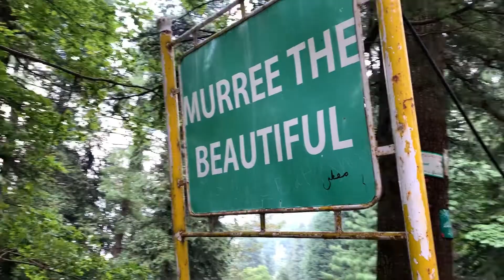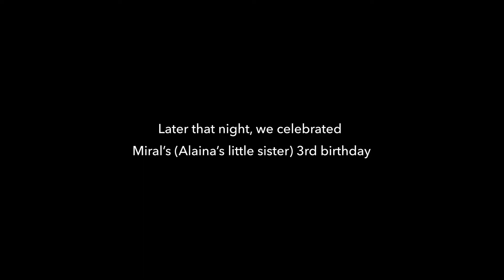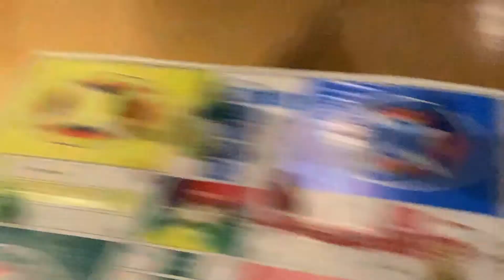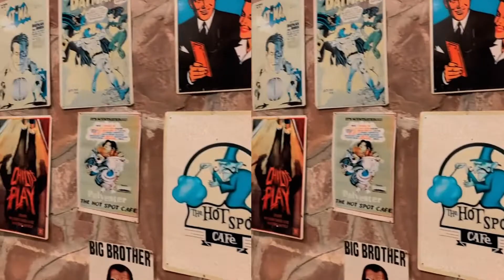MURREE TRAVEL VLOG! COME TO MURREE WITH ME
Join me as I visit Murree with my cousins!